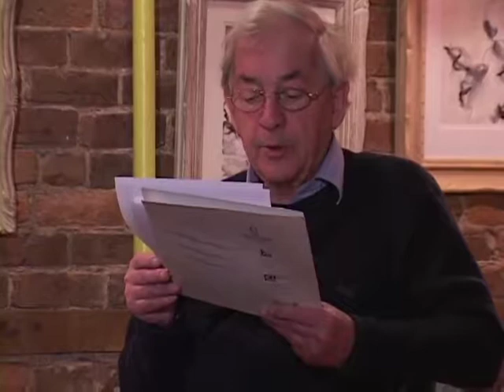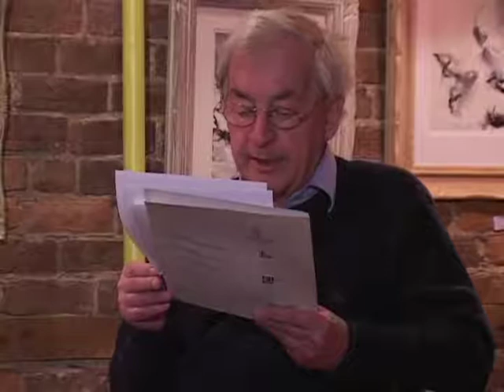Cours 10 - Trois siècles de recherche d'une certaine indépendance (1/2)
Professeur : Jacques Lacoursière, historien

Date : 5 décembre 2007, 19 h (saison 02)